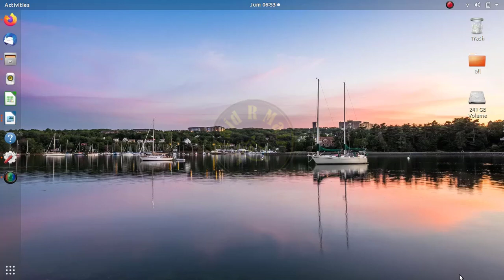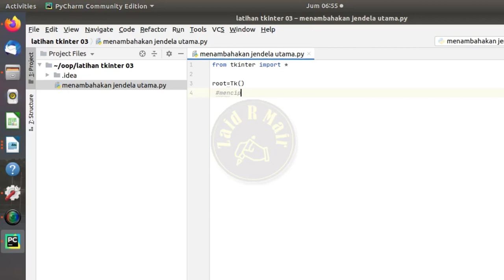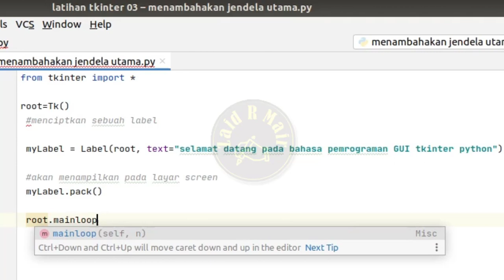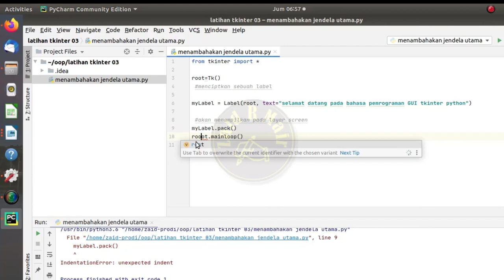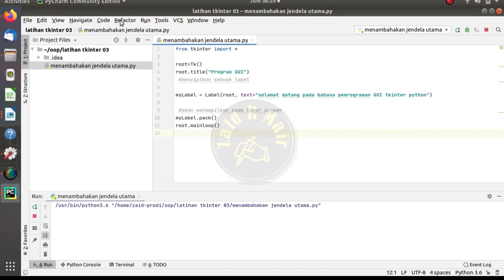Tutorial Komponen GUI Tkinter (Label,Text,Title) #03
Komponen GUI Tkinter (Label,Text,Title)

video ini merupakan tutorial series tentang python GUI dengan modul tkinter, pada tutorial ini menggunakan komponen label, text dan title pada komponen Tkinter.